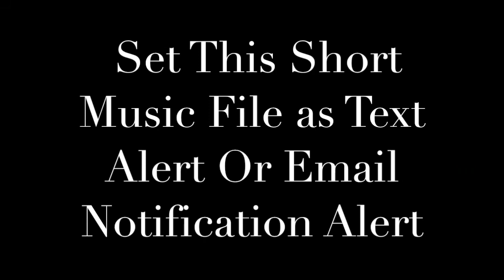Kelly Clarkson Piece By Piece Marimba Remix Ringtone and Alert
Enjoy Marimba Remix of Piece By Piece (by Kelly Clarkson).